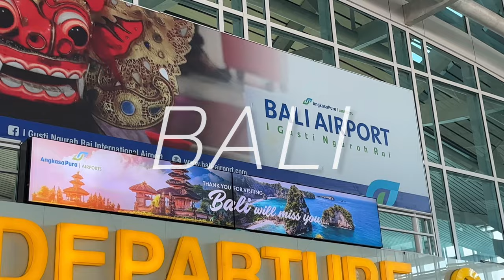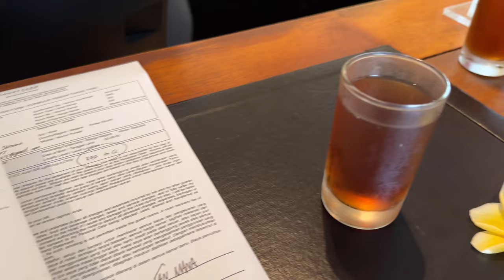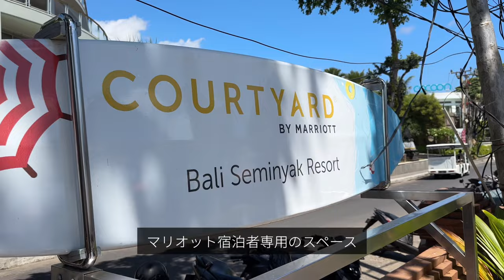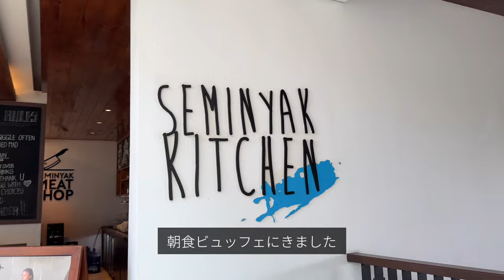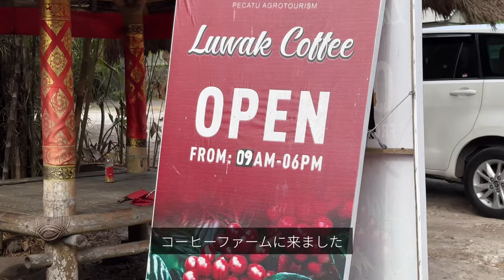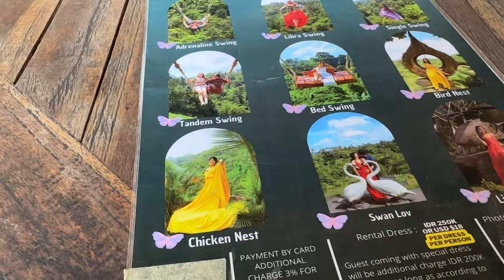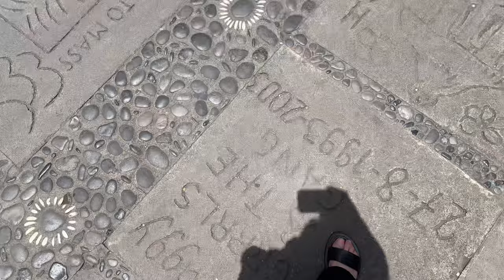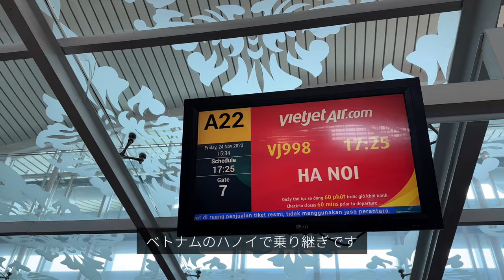3泊5日の完璧なバリ女子旅VLOG🌴 スミニャックビーチでサンセット、マリオットホテル、ウルワツ寺院での絶景、おすすめグルメ、ジャコウネココーヒー、ライステラスでスウィング、ウブド観光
11月20〜24日で行ってきたバリ旅行のvlogです🧳
雨季でしたが、一度も雨が降らず満喫できました😮‍💨

思ったよりも編集に時間がかかってしまい、前回の動画からかなり時間が経ってしまいました...😭
内容盛りだくさんなので楽しんで見ていただけたら嬉しいです🫶🏻🤍